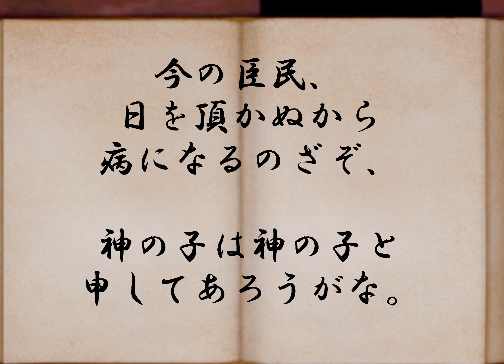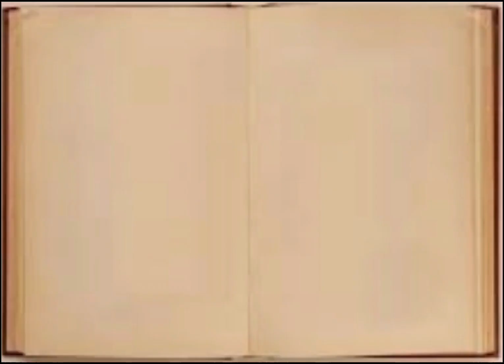日月神示 地つ巻第9帖 日本最大予言書